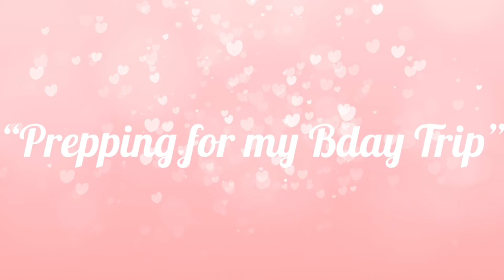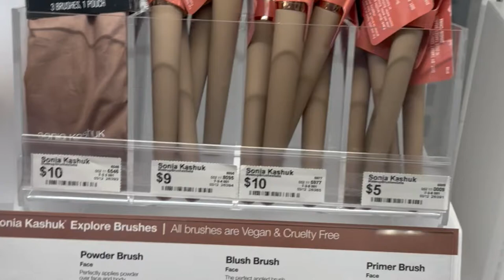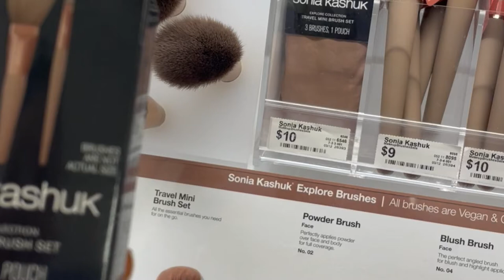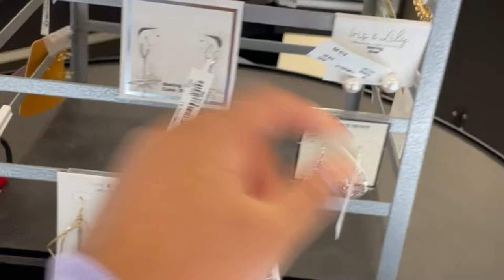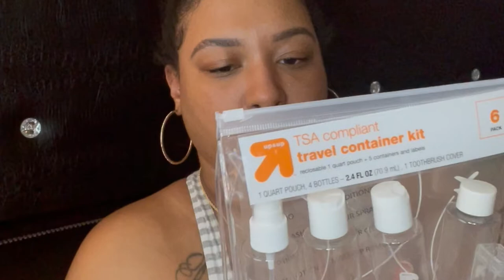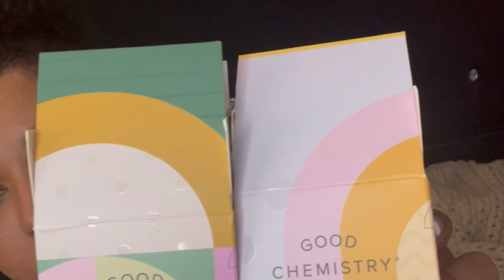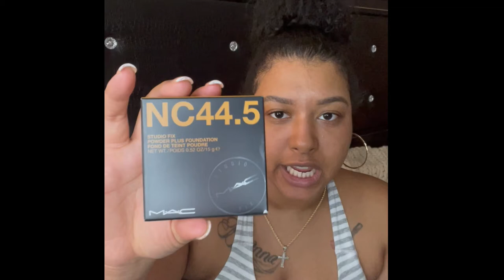The First Vlog - Welcome to the Channel!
A Whole Lot of Mommin' wit a lil' bit of Mobbin'...the introduction